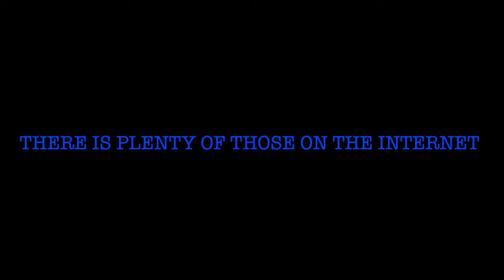Duck Boat Project - Part Two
Part Two of the Duck Boat Build. In this video, I discover more damage that needs to be repaired and how nasty fiberglass can be!